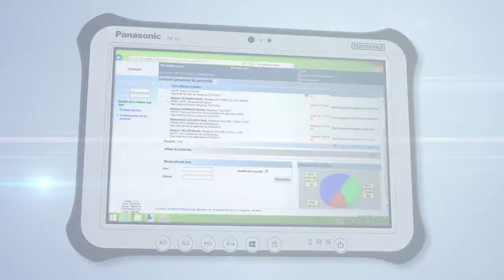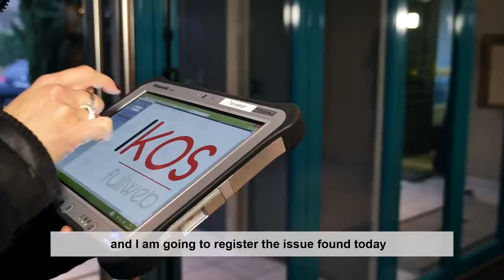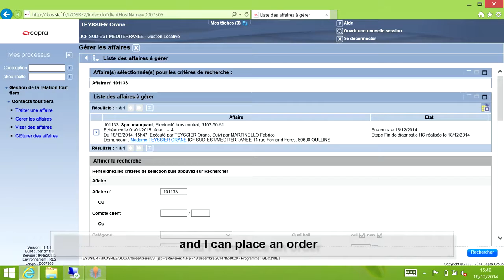Video Case Study - ICF Habitat, a subsidiary of SNCF and Toughpad FZ-G1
Panasonic accompanies its customer ICF Habitat, a subsidiary of SNCF, to deploy Toughpad FZ-G1 tablets with Windows 8 for property managers. Watch this customer video to find out the advantages of our fully rugged tablets, and how they have helped change the way companies work as well as increase the productivity of employees working in the field.